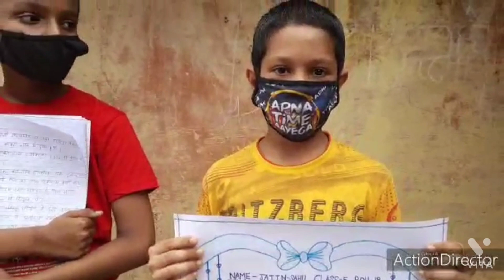Sages middle wing : Kabaad se jugad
SAGES DEEPAK NAGAR : MIDDLE WING  : BALSABHA :KABAAD  SE JUGAD

TEACHER INCHARGE - KOYAL SHARMA , SONALI CHAKRABORTY & MAMTA PANDEY